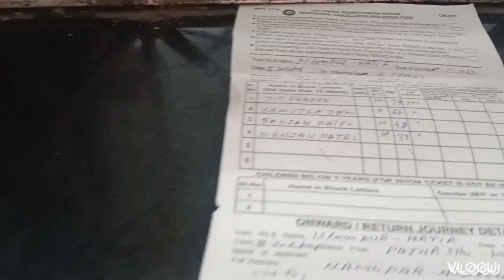Itna easy recipe#new vlog food happy likeforlikes 13 October 2023